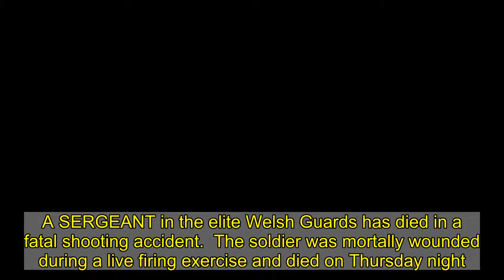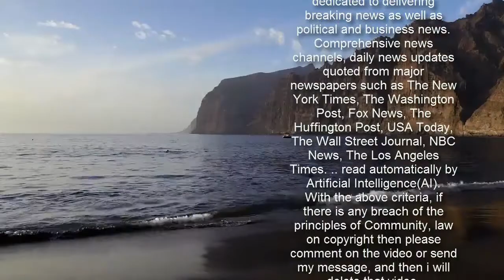Welsh Guards sergeant killed in live fire training exercise in Wales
A SERGEANT in the elite Welsh Guards has died in a fatal shooting accident.  The soldier was mortally wounded during a live firing exercise and died on Thursday night.   His next of kin have been informed.  The sergeant, who had served in Iraq and Afghanistan, was training with live ammunition ahead of a planned deployment to Iraq this summer.  Pals paid tribute last night to a "true hero" and “an awesome soldier”.  His dad said he died “doing the job he loved”.  In a heart-breaking message on Facebook he wrote: “Absolutely devastated to be writing this post, probably the hardest thing I’ve ever had to do.  “At 3.45 this morning I received a phone call that will forever change my life.  “My eldest son was in a fatal accident, in the army, the job he loved.  “Sleep tight and rest in peace son. I’m so proud of you. Goodnight and God bless. Love you’re heartbroken dad, xxx.” 'DEVASTATED'  The accident took place at the Castlemartin Training Area in Pembrokeshire.  Welsh police and the Defence Accidents Investigation Branch have opened an investigation.  “Such sad news to hear this morning, such a great leader and what a guy to work along side,” a fellow soldier said.  “RIP, mate see you on the reorg.”  The Welsh Guards protect the Queen at Buckingham Palace and Windsor, where they are based.  They are also a light infantry fighting unit which has fought in almost every British conflict since World War I, with the exception of the Korean War.  The soldier killed on Thursday was awarded a Long Service and Good Conduct medal by Prince Charles, the regiment’s Colonel in Chief, in 2019.  The regiment hailed him as a "stalwart" at the time.  “Since joining he has demonstrated the highest standards of behaviour for which is awarded the Long Service and Good Conduct Medal," a regimental spokesman said.  He served in the regiment’s motor transport platoon, responsible for the battalion’s vehicles   An Army spokesman said: “It is with great sadness we can confirm the death of a soldier on the 4th of March.  “Our thoughts are with his family and friends at this tragic time.  "The circumstances surrounding this death are being investigated and it would be inappropriate to comment further at this time."